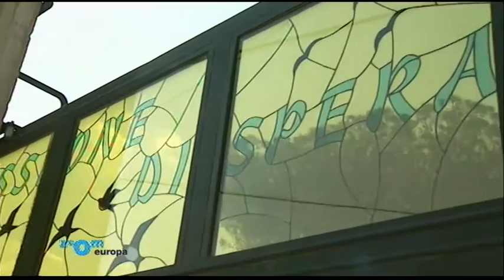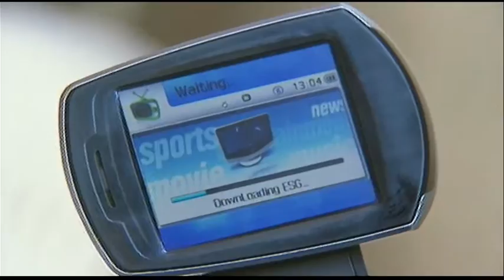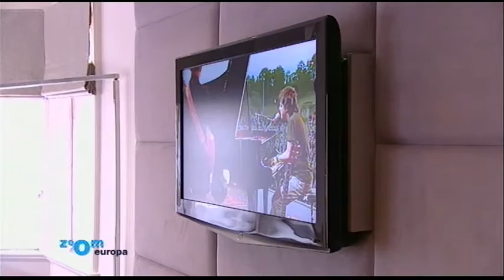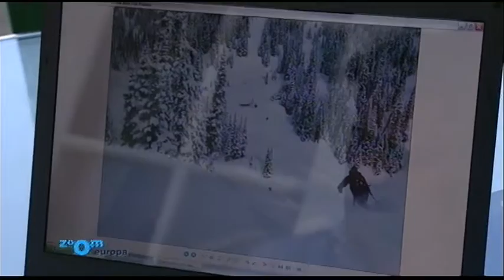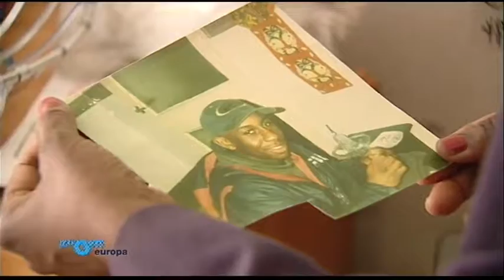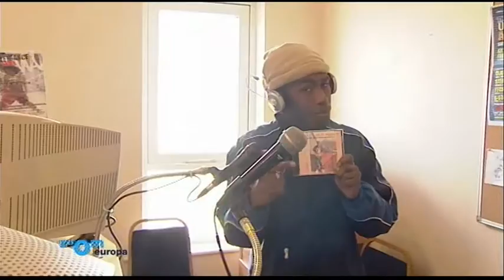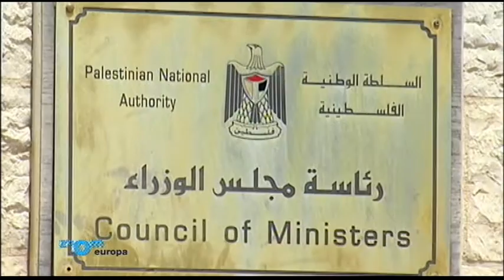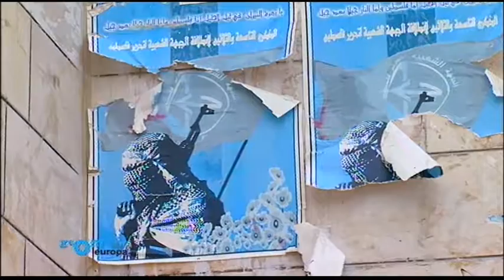ZOOM EUROPA : SPECIALE GRANDE BRETAGNE ( 02/05/07)